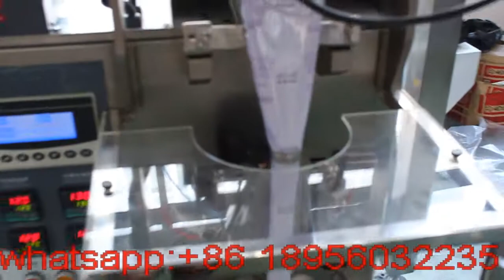10 Mirco Head weigher VFFS Pouch packing machine , sachet packing Machine with Multi head Weigher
Mirco 10 head weigher with sachet packing machine
Anhui zengran packing co.,ltd
contact person:lucy zhao
skype:dearlucy2014